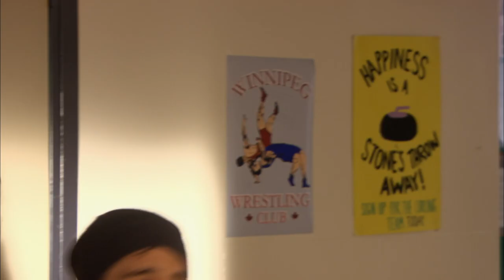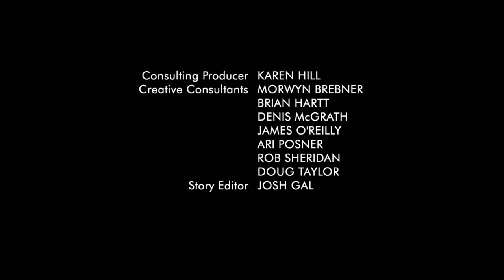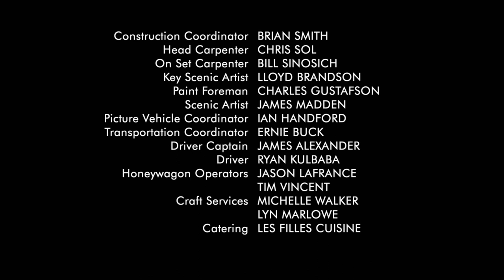Less Than Kind | Season 3 | Episode 9 | The Fwomp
Josh and Eric discover a young prodigy in the Academy of Acting Excellence. Sheldon is recruited by the wrestling team despite Danny's disdain. Inconvenient desires begin to trouble Anne. A jilted Clara finds a sympathetic ear in Shandra.

15-year-old Sheldon Blecher is overweight, with a self-destructive driving instructor father and pyromaniac mother who never quite seem to fit into their community. His egotistical failed-actor brother has just returned home and taken up residence in his bedroom after marking the territory. His family business is on its way down the toilet, and under investigation for tax evasion. AND, on top of all this, he lives in Winnipeg.